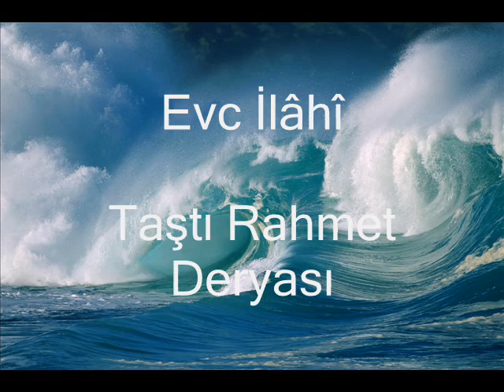Ney'le Evc ilahi - Taştı rahmet deryası - Okuyan CGG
Ney: C. Güner Gük (Cerrah Güner Fuzûlî)
Okuyan: C. Güner Gük (Cerrah Güner Fuzûlî)

Taştı rahmet deryası
Gark oldu cümle asi
Dört kitabın manası

Budur esmanın hası
Siler kalbinden pası
İsm-i a'zam duası

Erenlerin durağı
Yakın eder ırağı
Arşın kürsün direği

Gönülleri bol eyler
Dağı taşı kül eyler
Sultanları kul eyler

Cennetten çıktı Adem
Dünyaya bastı kadem
Bunu der idi müdam

Yunus da bunu dedi
Yanar yürek aşk oldu
Mevla'nın güzel adı